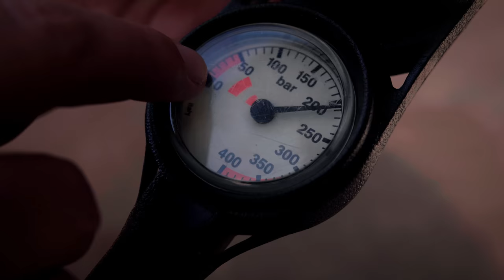DIVING THEORY | PART 1/5: THE DIVE GEAR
The first episode of our 5-part Diving Theory Series is about the dive gear. In this video Bella, divemaster at Gozo Azul provides you with basic information about soft- and hard gear. The soft gear consists of the mask, fins, weight belt and the wetsuit. The cylinder, regulator and the BCD are part of the hard gear.

GOZO AZUL - EXPERIENCE THE THRILL OF THE OCEAN